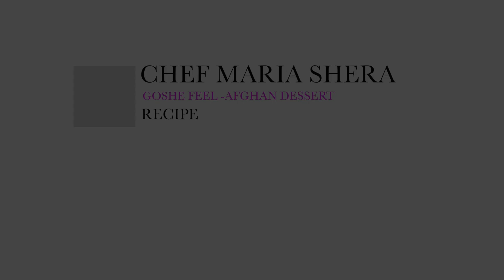Goshe feel recipe-Gosh-e- feel-Afghan dessert-Afghan recipes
Goshe feel, is an Afghan populer dessert. Goshe feel is a deep fried pastry, soaked in fragrant syrup with cardamom and saffron. Gosh e feel, is made during Eid, nowruz, or any other special occasions in afghanistan, and many more countries. Goshe feel is a crispy pastry almost like the afghan jelabi. hope you all give this special dessert a try!